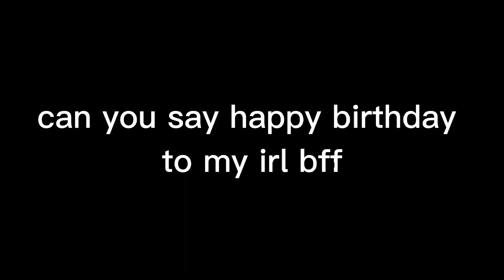Must watch!!!!!!!!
!pls